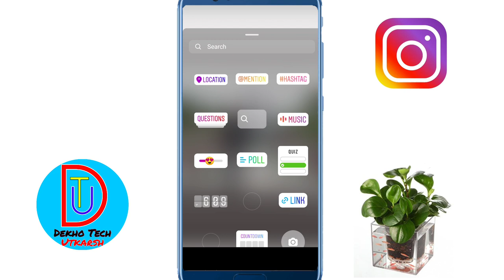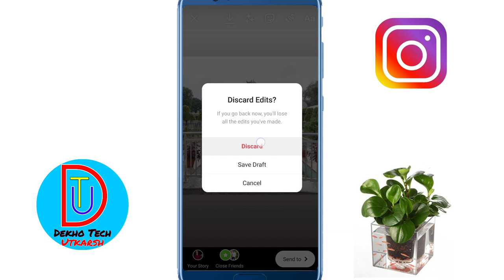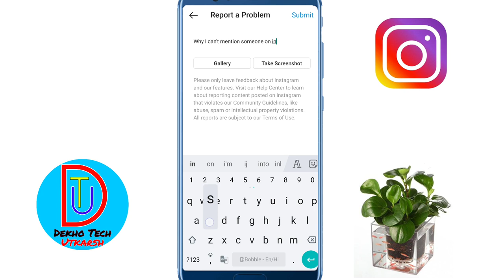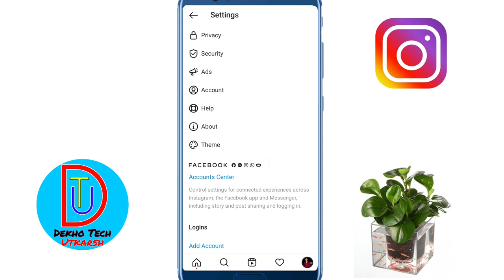Instagram Story Pe kisi ko Mention kyu nhi kr pa rhe hai | Instagram problem Solve 2021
Hello, दोस्तों आप सभी का मेरे इस Youtube channel Dekho Tech Utkarsh पे स्वागत है।